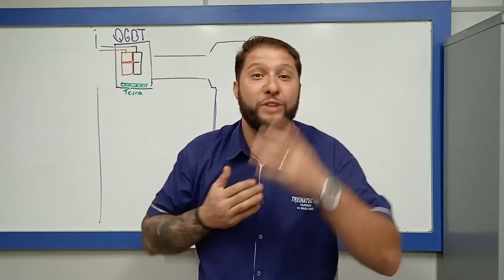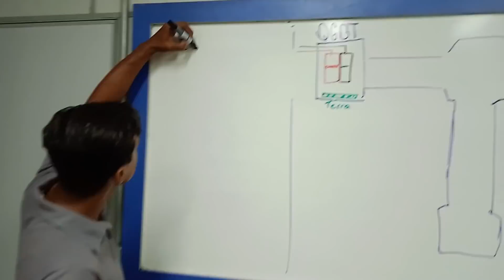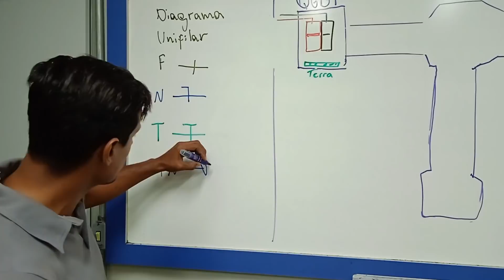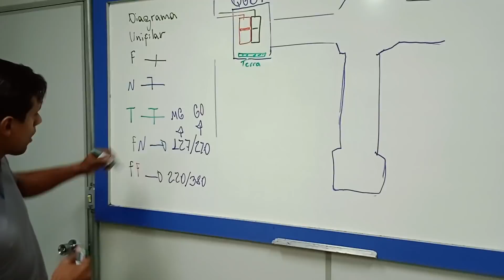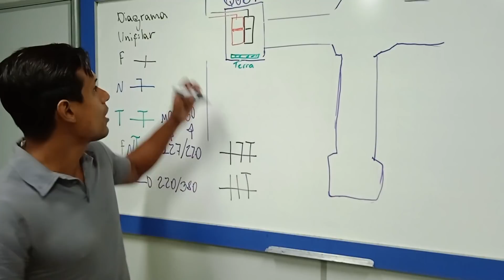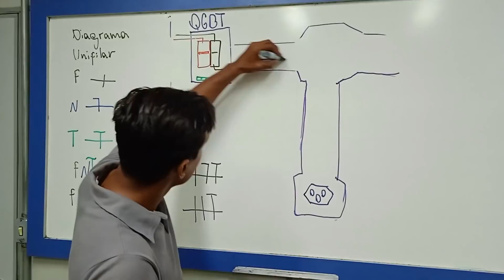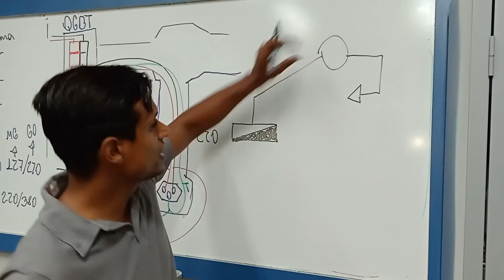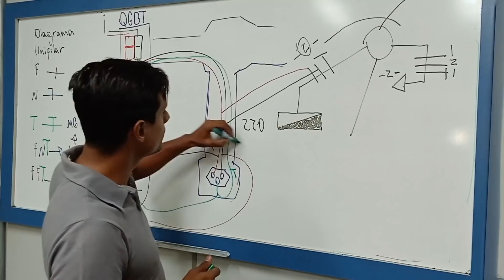Diagrama Unifilar - Entendendo de uma vez por todas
🔥 PARTICIPE DA SEMANA DO ELETRICISTA 🔥
Clique no link e Cadastre:

Neste vídeo, que está show de bola, gostaria de apresentar para vocês o nosso querido professor Jonnathan Acre, especialista em Elétrica e Eletroeletrônica. Ele irá, já neste vídeo, trazer uma aula topp sobre Diagrama Unifilar... Conhece??? Não?? Então assista a Aula até o final pois hoje é dia de aprender algo novo.

➡ Assista o vídeo, tire suas conclusões e deixe suas dúvidas nos comentários.

📕 Baixe o nosso E-book de Refrigeração Residencial

Veja os cursos que estão em promoção!